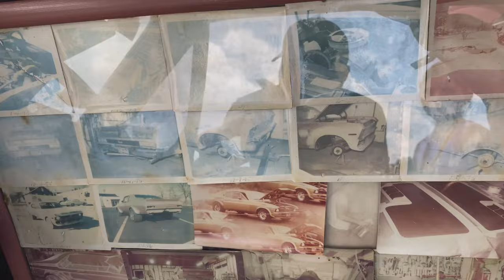Street Machine Nationals 2023 - Du Quoin, IL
Our visit to Du Quoin Street Machine Nationals 2023, so many awesome cars and such a great time!